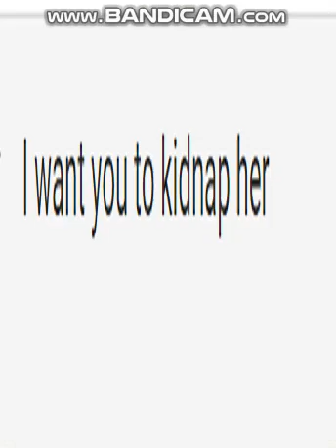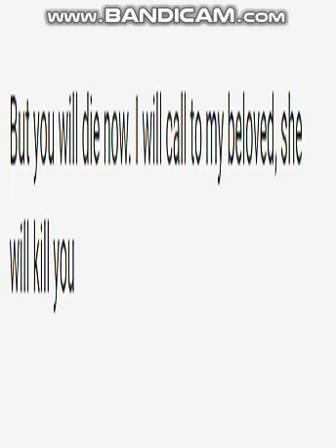imvu Love is not a landslide episode 2